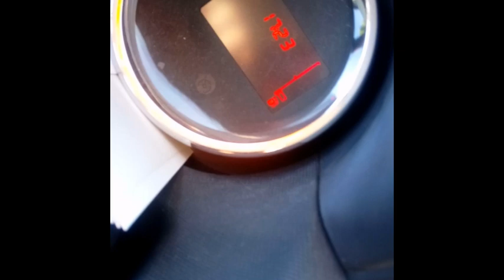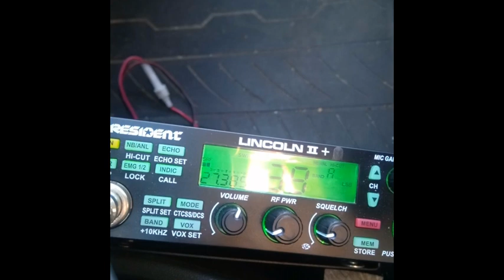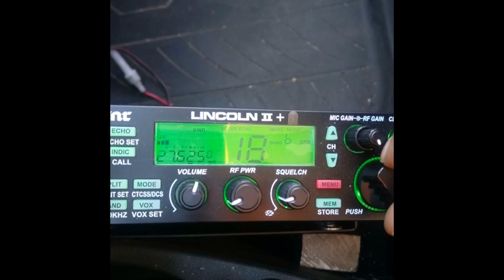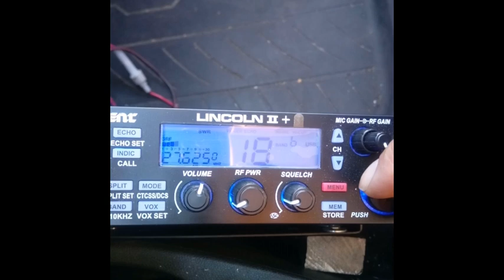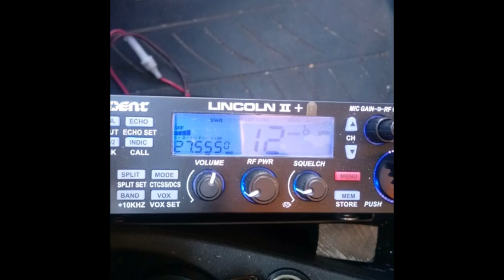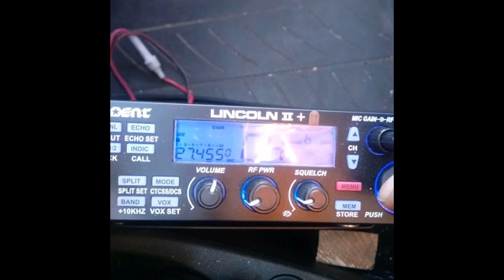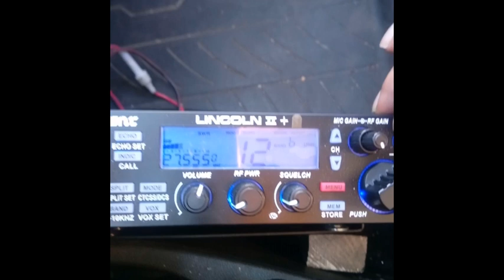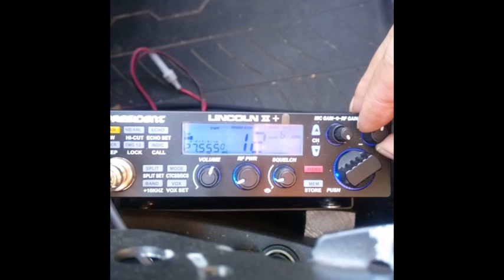CB Grosse propag sur le 27 Mhz 23 06 2020 P Lincoln II+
73'51 de Dundee33 ~ 14KM3301  ;)